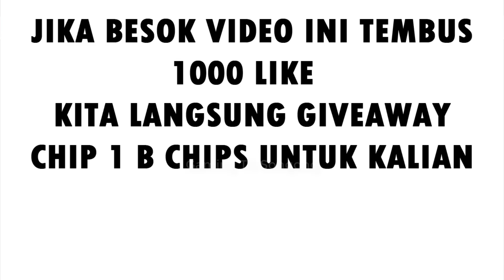AKHIRNYA GRAND JACKPOT !! DUO FU DuO CAI HIGGS DOMINO ISLAND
Untuk kalian yang mau memainkan game ini melalui PC atau Laptop langsung saja Gas keun dengan cara menggunakan emulator keren dari LD Player,
Ini Link Downloadnya yah :